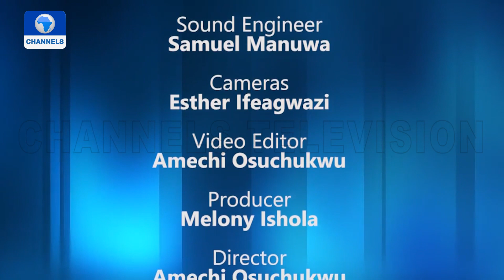Panel Discussion On The Leadership Nigeria Needs | Pivotal